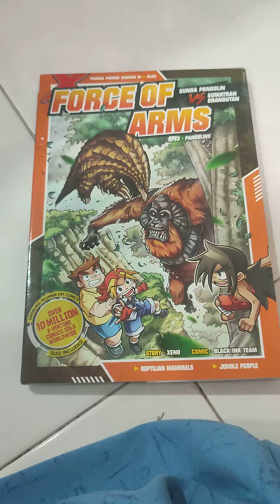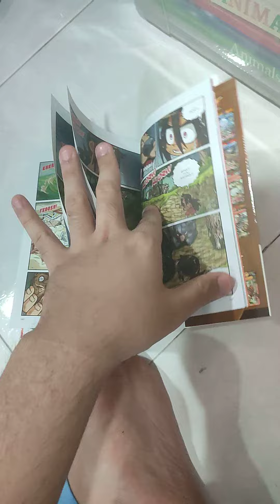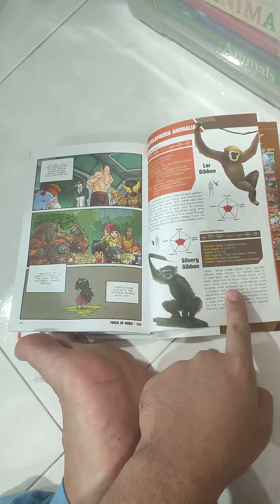pangolin vs orangutan